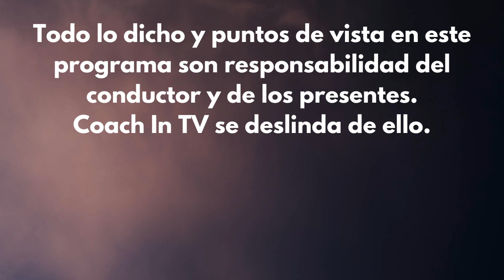'Entrenamiento físico' ¿Cómo contribuye al desarrollo espiritual? | Magia Sexual | Con Edna Romo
Edna Romo nos comparte cómo el hacer cualquier tipo de actividad física, ayuda mucho al desarrollo espiritual.